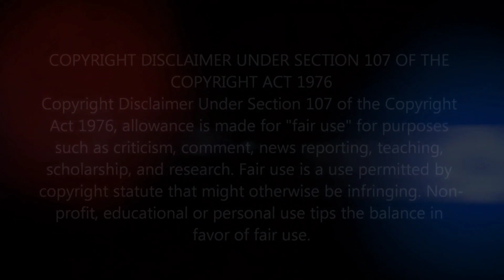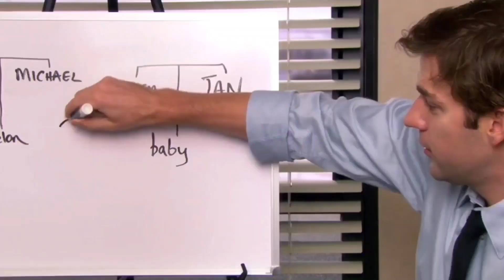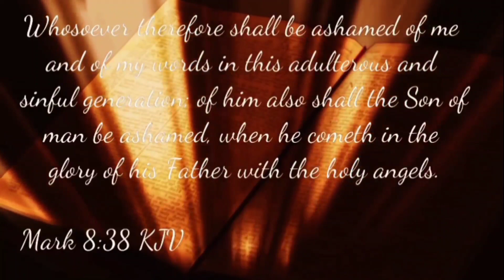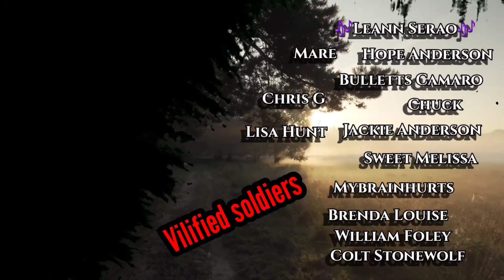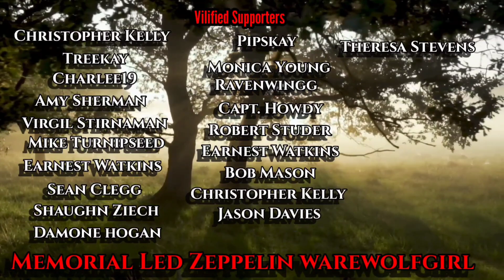Sovereign #11 - I'm not doing this!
2.watching videos

3.leaving comments